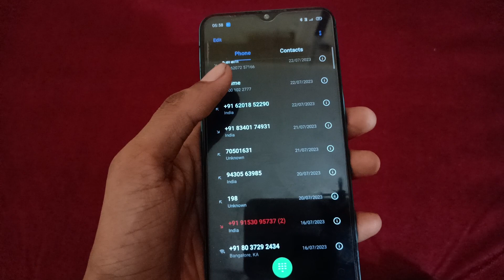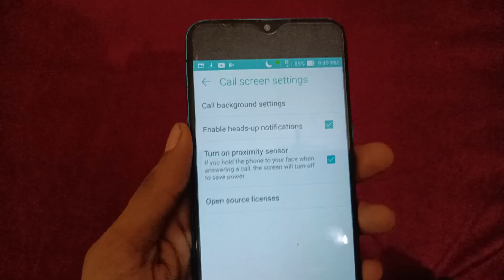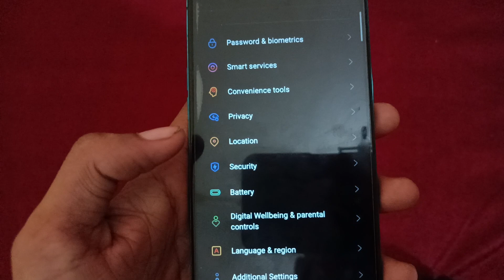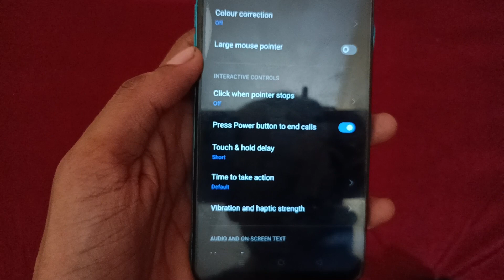Screen Off During Call | Proximity Sensor Problem Solved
Hi everyone, Screen off during call || Proximity sensor problem solved || Call screen off problem

Solved Queries

screen off during call mi a3
screen off during call tecno
screen off during call vivo
screen off during call moto

realme proximity sensor settings
poco c31 call screen off problem
realme narzo 20a call screen off problem
call karne par display off ho jata hai mi a3
call screen off problem redmi 9 power
call karne par display off ho jata hai
call sensor setting redmi note 9
call aane par light kaise jalaye
incoming call not showing full screen
screen off during call iphone
call aane par number na dikhe
poco m3 call screen off problem
कॉलिंग के समय डिस्प्ले लाइट बंद हो जाती है
call ke samay display off ho jata hai
calling ke samay screen light off kaise kare
calling ke samay screen light off redmi
call ke samay display off ho jata hai redmi
calling ke samay screen light off realme
call ke samay display off ho jata hai realme
call ke samay display off ho jata hai realme c35
calling ke samay screen light off oppo

call karne par display off nahi hota hai
call karne par display off ho jata hai motorola
proximity sensor ka option nahi aa raha hai
redmi 9 power call screen off problem kannada
call screen off problem malayalam
tecno mobile call screen off problem
call karte samay phone ki light band nahi hoti hai
call karne par display off ho jata hai tecno spark
call karne par display off ho jata hai poco m3
call karte samay display light off ho jata hai
proximity sensor option not showing
call screen off problem infinix
call sensor setting samsung
call screen off problem tecno mobile
call aane par screen par nahi dikha raha hai
screen off during call oneplus nord
screen off during call samsung
screen off during call redmi 10 prime